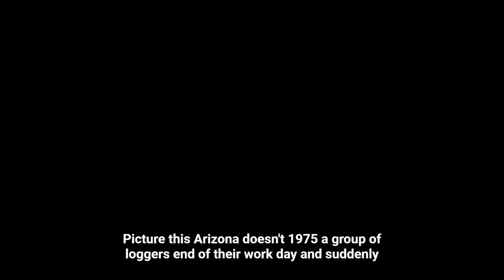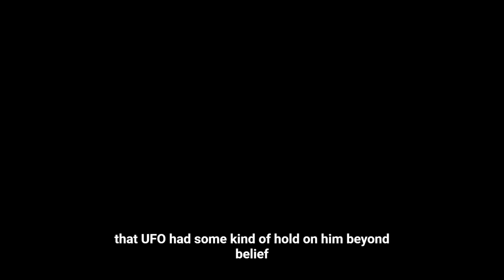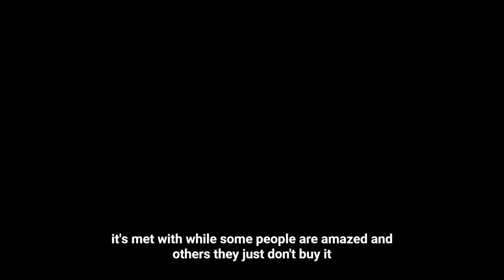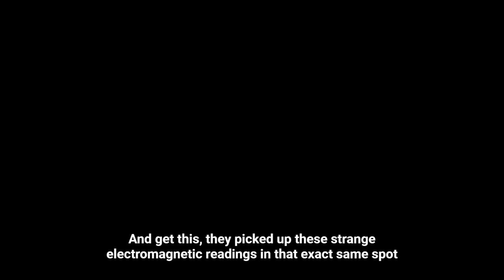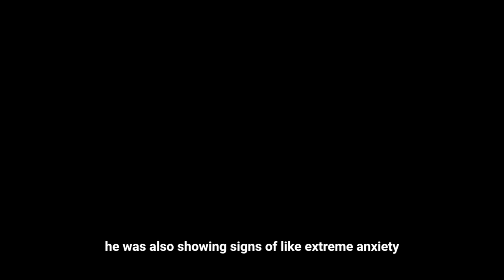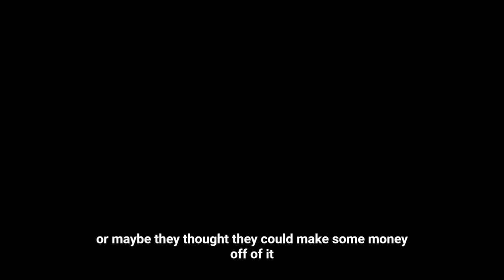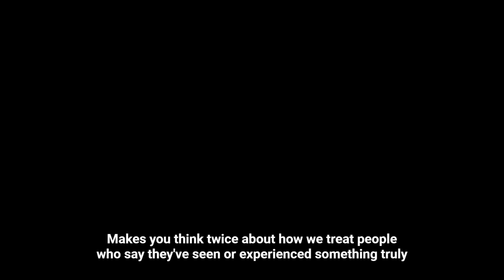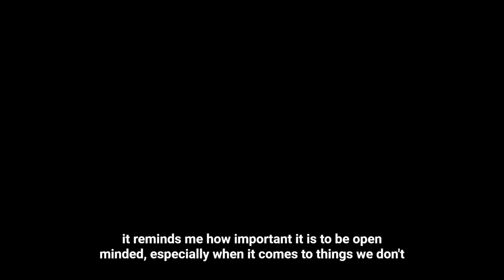UAP UFO Search Travis Walton Abduction 1975 Pod Cast